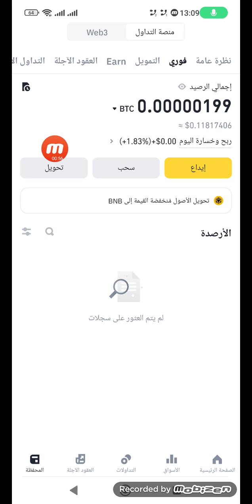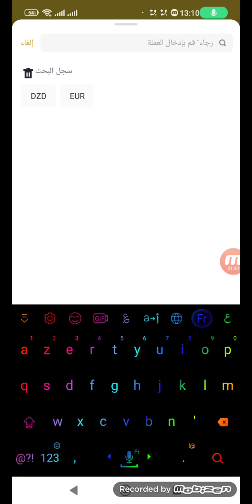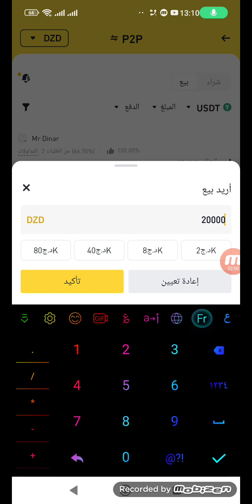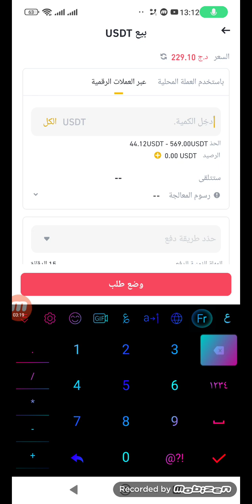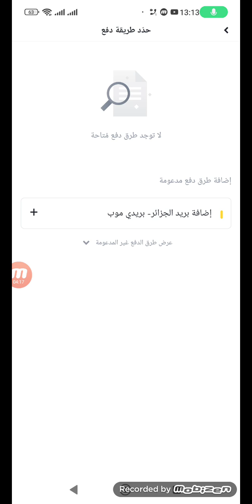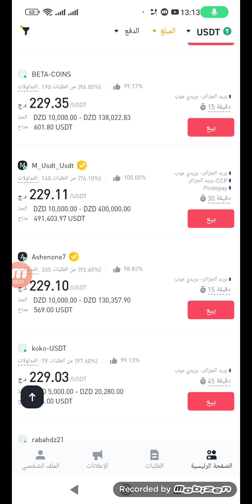الطريقة الصحيحة بيع USDT في منصة بيبنانسBinance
طريقة طلب بطاقة فيزا كارد Redotpay بنفسك
  رابط التسجيل

كود 5$ هدية التسجيل
md632

00:00  مقدمة
00:47 نصيحة مهمة
01:22 فتح حساب في ريدوتباي
02:53 طلب البطاقة
04:19 شحن حساب ريدوت باي وطلب البطاقة
07:16 طلب البطاقة ب 5 دولار
09:22

كيفية شحن بطاقة RedotPay الافتراضية من بريدي موب أو Ccp بسهولة وسرعة
شحن بطاقة RedotPay الافتراضية بدون عمولة باستخدام بريدي موب أو Ccp
خطوات شحن بطاقة RedotPay الافتراضية من هاتفك باستخدام تطبيق بريدي موب أو موقع Ccp
شحن بطاقة RedotPay الافتراضية ببطاقة بنكية أو رصيد الهاتف
كيفية شحن بطاقة RedotPay من Ccp
شحن بطاقة RedotPay من هاتفك
شحن بطاقة RedotPay من تطبيق بريدي موب
شحن بطاقة RedotPay من موقع Ccp
شحن بطاقة RedotPay ببطاقة بنكية
شحن بطاقة RedotPay برصيد الهاتف
شحن ريدوت باي
شحن تطبيق RedotPay
ريدوت باي بريدي موب
شحن ريدوت باي من بريدي موب
طريقة شحن ريدوت باي
شحن ريدوت باي اون لاين
شحن ريدوت باي الجزائر
شحن ريدوت باي بالدينار الجزائري
كيفية شحن تطبيق RedotPay من بريدي موب
شحن ريدوت باي من بريدي موب خطوة بخطوة
شرح طريقة شحن ريدوت باي من بريدي موب
أسهل طريقة لشحن ريدوت باي
شحن ريدوت باي بدون عمولة
شحن ريدوت باي فوري
شحن ريدوت باي بالهاتف
شحن ريدوت باي من المنزل
بريدي موب
ريدوت باي
شحن رصيد
دفع فواتير
خدمات مالية
الجزائر

طريقة شحن ريدوت باي Redotpay عبر منصة التداول بينانس Binance

طريقة شحن بطاقة Redotpay الافتراضية 💳من منصة بينانس Binance

  redotpay verification
RedotPay
RedotPay on the App Store
App Download RedotPay
RedotPay Card
About Us RedotPay
RedotPay Crypto
Solution RedotPay
RedotPay Global
تطبيق شبيه pyypl
تطبيق حصول على بطاقة بنكية إفتراضية معا شرح
بطاقات بنيكة
بطاقات بنكية مجانية
بطاقات بنكية
بنكية جزائرية
بطاقات بنكية عالمية
بطاقات بنكية افتراضية
بطاقات بنكية في الجزائر
بطاقات بنكية مجانية في المغرب
افضل بطاقات بنكية
موقع يعطيك بطاقات بنكية
افضل بطاقات بنكية في الجزائر redotpay
redipay exchange
dotpay withdrawal
dotpay app
redot pay loot
reddit pay offer
dotpay airdrop
dotpay card
redotpay withdraw
redotpay card
redotpay loo
RedotPay
كيفية شحن بطاقة فيزا RedotPay من بينانس بأقل تكلفة ممكنة
أفضل طريقة لشحن بطاقة فيزا RedotPay من بينانس
طريقة شحن بطاقة فيزا RedotPay من بينانس بدون عمولة
طريقة شحن بطاقة فيزا RedotPay من بينانس بأقل تكلفة في الجزائر
تكلفة إرسال المال إلى RedotPay
طريقة إرسال المال إلى RedotPay
أفضل طريقة لإرسال المال إلى RedotPay